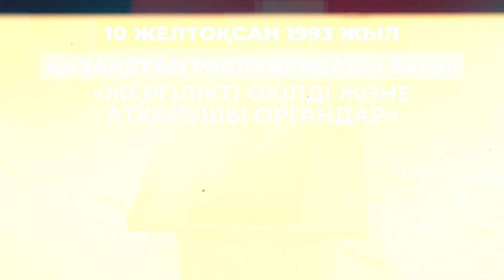АСТАНА ҚАЛАЛЫҚ МӘСЛИХАТЫНА 30 ЖЫЛ!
Биыл Астана қалалық мәслихатына 30 жыл толды. Осы жылдар ішінде бас қаланың дамуына қалалық мәслихат тікелей атсалысты. Елорданың өркендеуі жолында мәслихатта қызмет еткен азаматтардың еңбегі зор. Ал қалалық мәслихаттың 30 жыл ішінде атқарған жұмысының бүгінгі нәтижесін бейнематериалдан көріп біле аласыз.